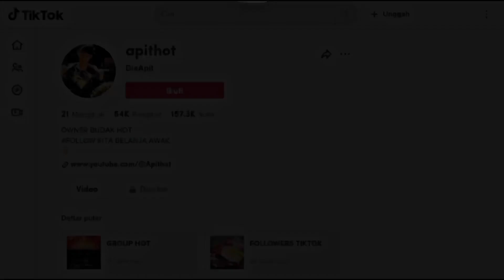[VLOG/HIKING] kolam baru dah siap . perempuan hampir pengsan 😟